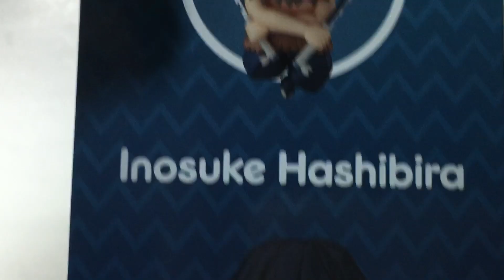ねんどろいど 鬼滅の刃 嘴平伊之助 ノンスケール ABS&PVC製 塗装済み可動フィギュア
■メーカー名：グッドスマイルカンパニー
■コード：1361

TVアニメ『鬼滅の刃』より、「嘴平伊之助」がねんどろいど化！
交換用表情パーツには「通常顔」のほか、猪の頭を脱いだ「素顔」、荒々しい伊之助らしく食べかすもついた「もぐもぐ顔」が付属。
オプションにはもぐもぐ顔に合わせたい鷲掴みにしたエビフライと獣の呼吸を再現するエフェクトが付属します。
その他の手足のパーツも組み合わせ次第でいろいろな伊之助を再現できますので、お好みのポーズでお楽しみください。